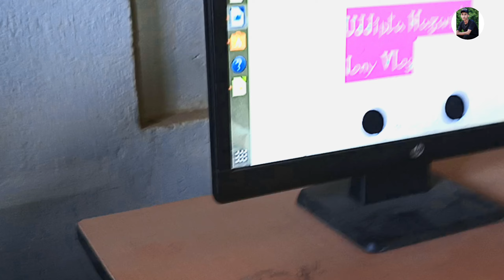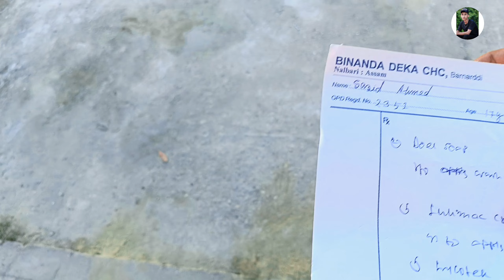Kisne ladaai kia yrr || The Jony vlogs || funny vlog 2023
Kisne ladaai kia yrr || the Jony vlogs|| funny vlogs 2023

plzz support guys